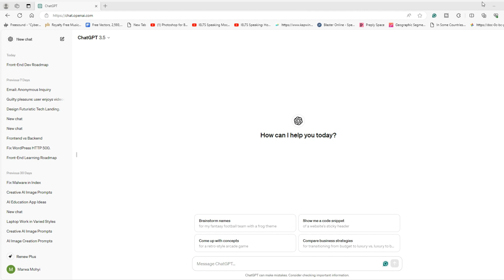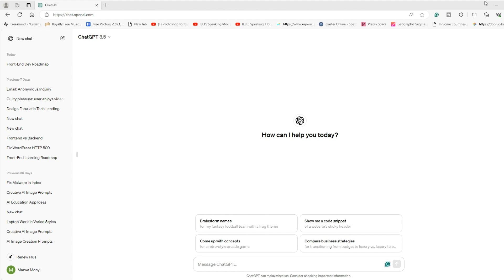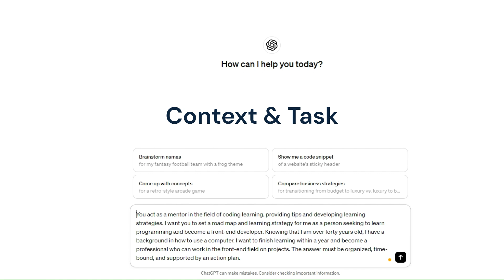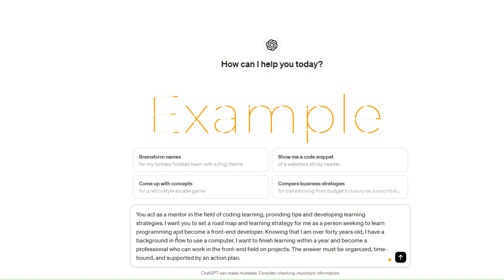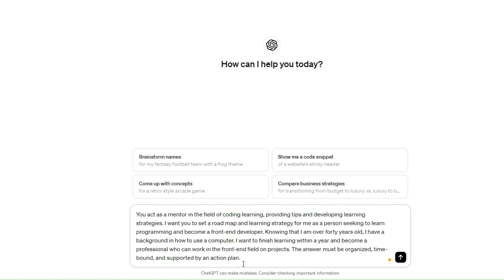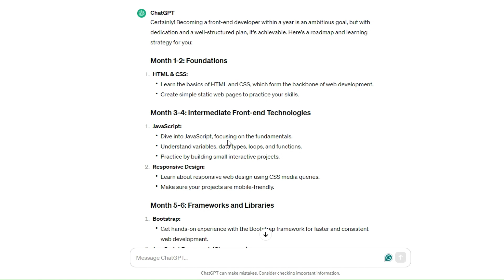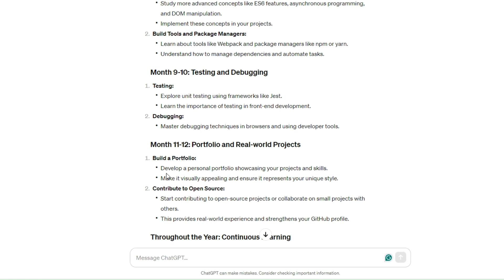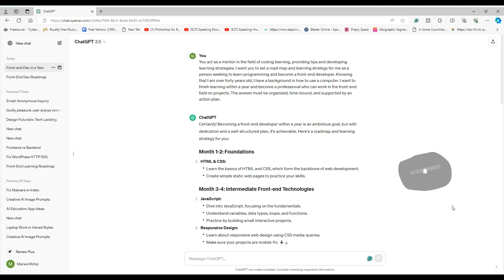تعلم إتقان كتابة الأوامر للحصول على نتائج مذهلة ChatGPT - Prompt Engineering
في هذا الفيديو سنشرح كيفية كتابة الامر باتقان للحصول على نتائج مذهلة داخل شات جي بي تي ChatGPT